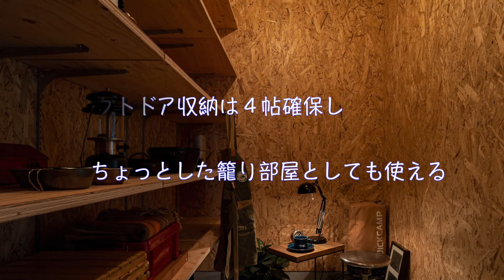【ルームツアー】‹施工事例›空・木・緑を感じる、開放的な吹き抜けがあるイエ｜新築戸建て｜マイホーム｜注文住宅｜吹き抜け｜リビング階段｜room tour｜愛知県｜オオトリ建築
愛知・名古屋・三重・四日市の注文住宅ならオオトリ建築

「心」動く、デザイン
「心」安らぐ。空間。
-オオトリ建築-

オオトリ建築では元大工職人の社長を筆頭に
建築士とコラボして空間を造り上げます
お客様に合わせて建築士をマッチングします

自由度の高い空間造りが叶うのは建築士のセンスと経験
元大工職人の社長がこだわって集めた
職人たちの技術があるから

その他のお客様の声、施工事例はHPよりご覧頂けます

【有限会社鳳建築】
〒454-0873 愛知県名古屋市中川区上高畑１丁目29番地1